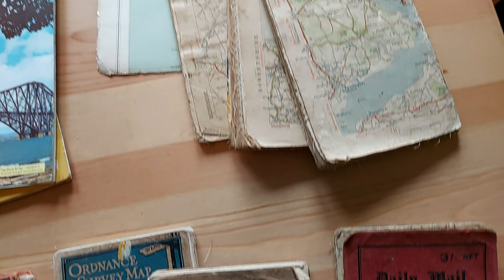Road Maps England and Scotland from 1912-1929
A snapshot in time from 1912 to 1929. Road maps of some English regions and counties, Scotland too, published by Ordnance Survey, Michelin, National Benzole, Ministry of Transport, and Bartholomews. Most are quite fragile now, although overall in good condition for their age. Perhaps especially interesting for transportation history buffs.